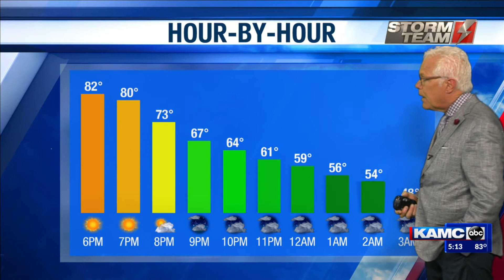KAMC HD PM Weather Webcast: April 16th, 2020